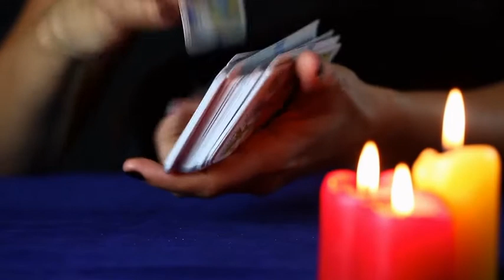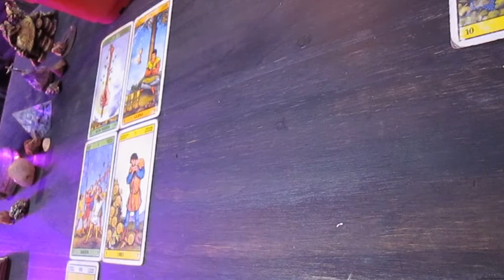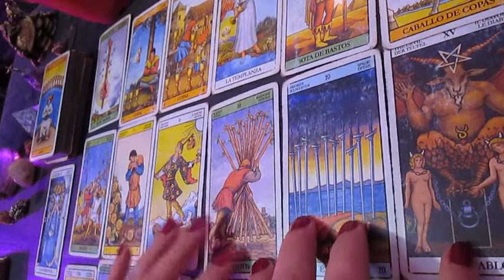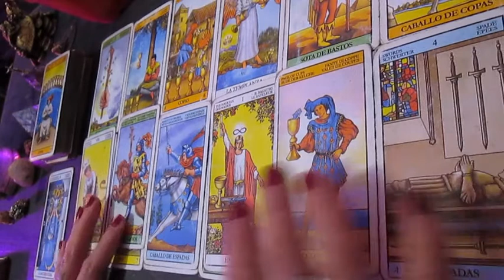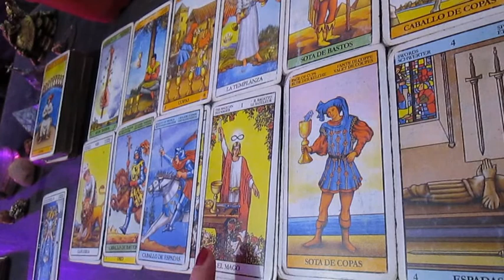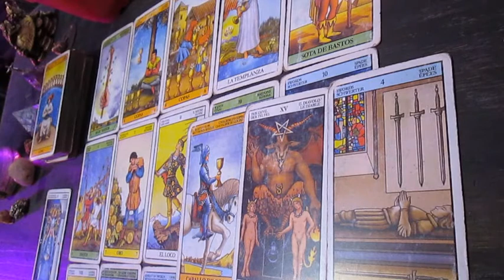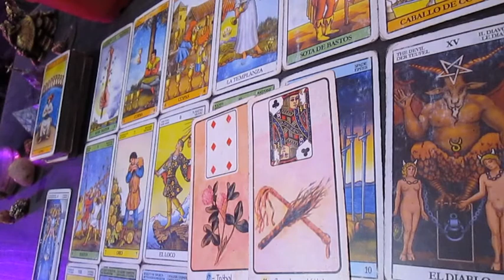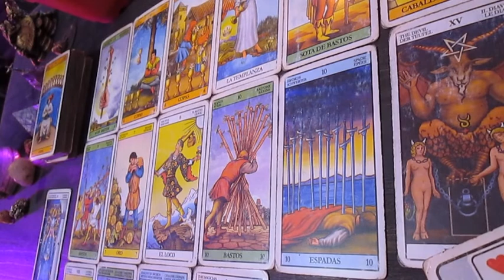♍VIRGO TAROT ♍ Fuertes pasiones!♍ Pegas portazo? ♍ Fuerza!♍ increíble mensaje mensual! ♍